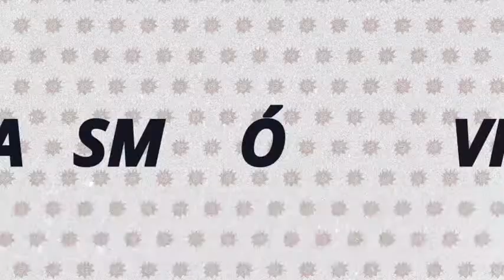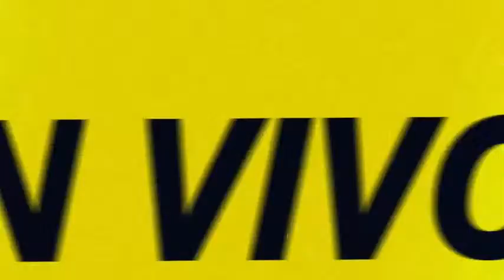Oíd Mortales con Mempo Giardinelli | EN VIVO por Radio Caput 💥